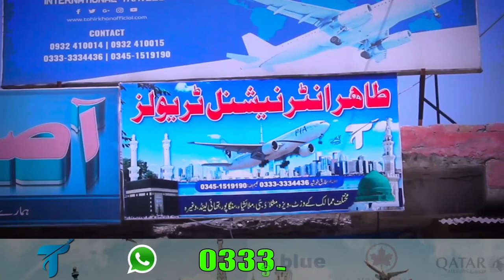Ajeeba Talent | Mimicry | Tahir Khan | Adnan PK TV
Der Talented Zawan Da Shergarh.